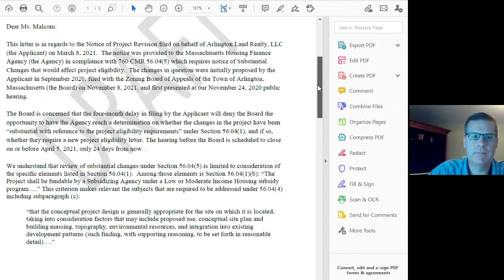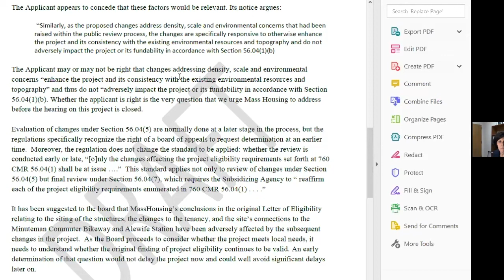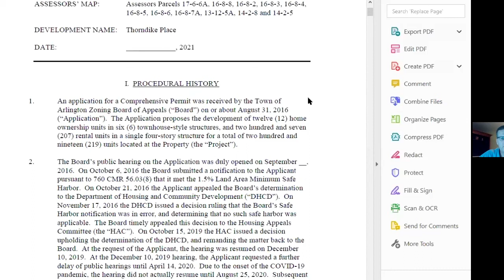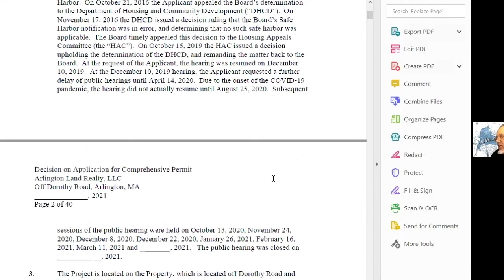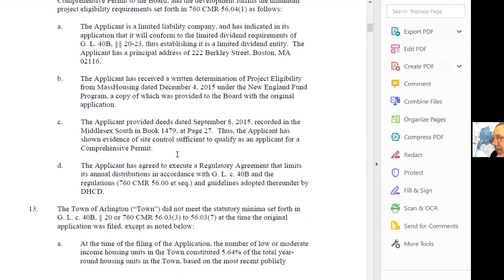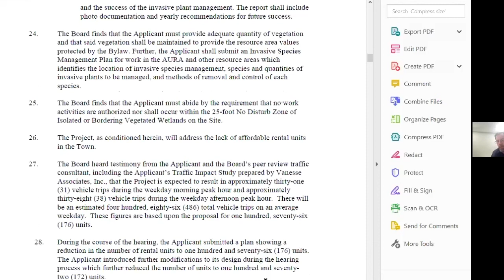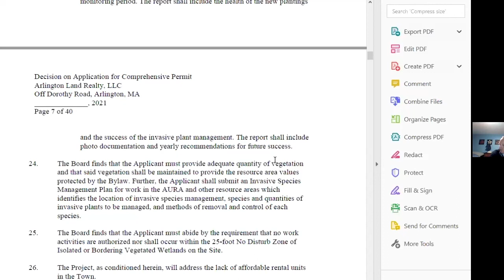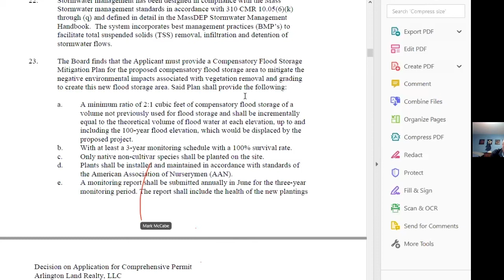Zoning Board of Appeals Meeting - March 11, 2021